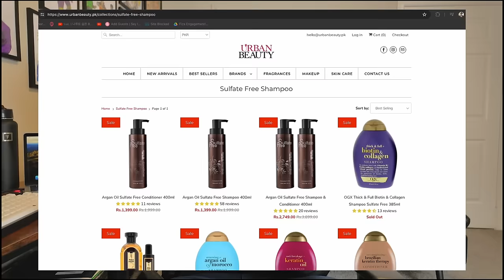Why I chose Her for marriage? | QnA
Title Question: 23:24-24:44
But I encourage to watch the whole video, it has tips for relationships, hair growth, improving as a man/woman, consistency tips etc.

00:00-00:57:  Quick Intro
00:57-03:09:  Marrying to settle guy vs struggling?
03:09-04:35:  She is not ready for relationship...
04:35-05:31:  Advise for 19 y/o girl entering 20s
05:31-07:58:  How to stay consistent
07:58-09:38:  Improve as a MAN?
09:38-10:20:  Larkay valay not telling salary!
10:20-11:30:  Larkiyo kay saat nice guy bangya huun...
11:30-12:26:  My girl keep making male friends!
12:26-13:43:  Financially independent woman, important?
13:43-14:32:  I Have Money, USA kesay ayen?
14:32-15:01:  Taking a girl back after break up?
15:01-15:52:  How to convince guy for marriage?
15:52-17:21:  Bandi ko kesay khush rakhu?
17:21-18:40:  Best trick for hair growth!
18:40-19:00:  Current Book for knowledge?
19:00-19:48:  Anime for beginners?
19:48-20:24:  Why Girls are not logical
20:24-21:35: Why there is so much depression now?
21:35-22:54:  Want to marry non-muslim girl
22:54-23:24:  19 y/o girl marrying 24 y/o boy?
23:24-24:44:  Why I married FIZA?
24:44-25:39:  Paisay ka kiya karna, Prophets were poor too
25:39-26:33:  Ending and important baat